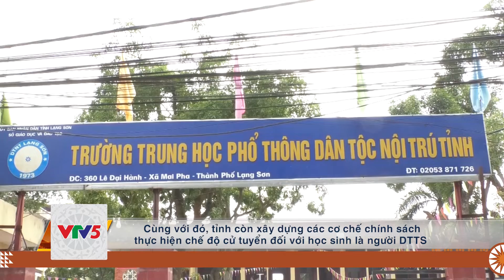[TIẾNG TÀY] CHÚ TRỌNG GIÁO DỤC CON EM ĐỒNG BÀO DÂN TỘC | VTV5